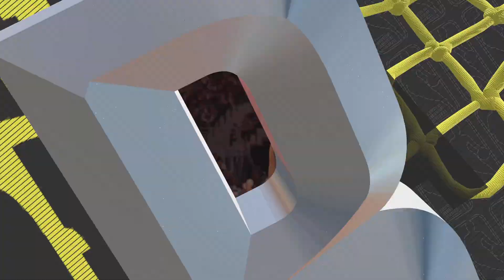NBA 2K25: 22 Points 5 Reb 2 Ast